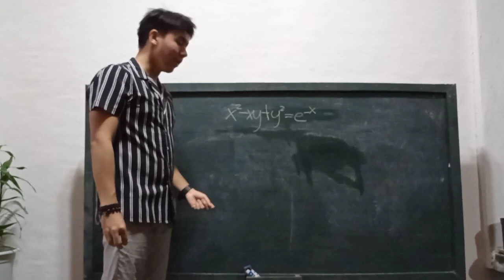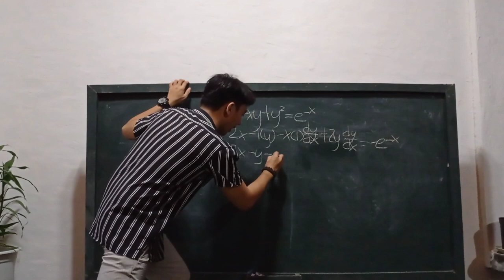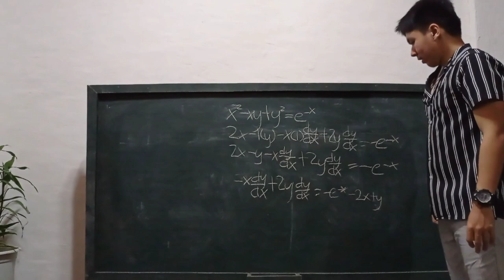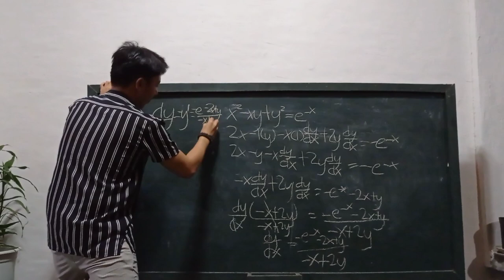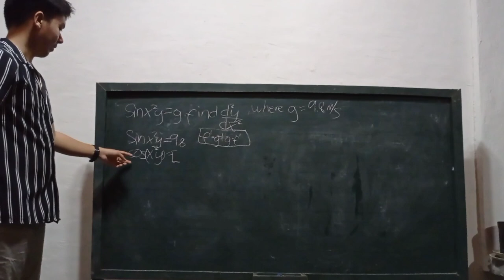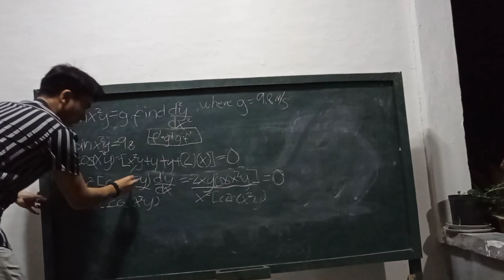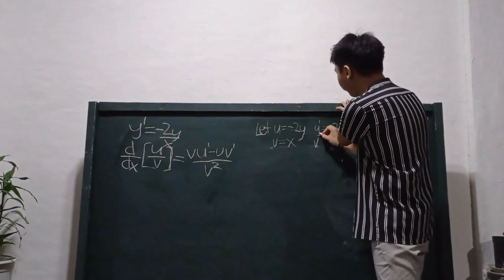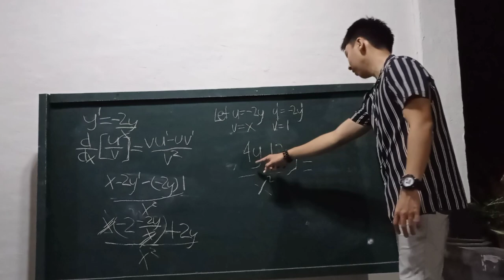James Irvin I. Serva BSECE 1- A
Final Requirement - Video Presentation
 Topic: Higher-order derivatives